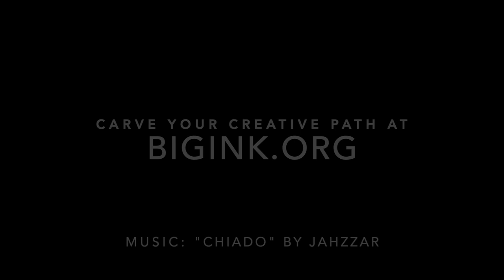BIG INK at Maryland Hall For The Creative Arts / Large Woodblock Printing, 2019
This video features BIG INK artists printing large woodcuts at Maryland Hall for the Creative Arts on March 30th & 31st 2019 in Annapolis, MD. Want to make your own large-scale woodblock? for details on how to join our network of artists from across the USA.